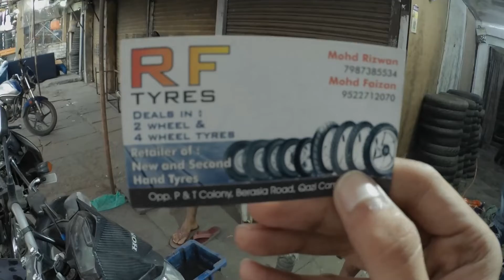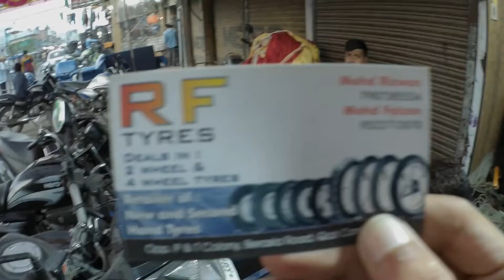Sports bike tyers under 500 | Upgrade your bike's tyers at affordable prices in bhopal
Sports bike tyers under 500 | Upgrade your bike

Welcome to The Throttle Customs !! When it comes to questions about auto & vehicles, count on the throttle customs to speak your language.

We are The Throttle Customs,
We are consistently providing YouTube videos for automobiles & cycles, information in your videos are truly based on the information given by company's user manual books and guidelines, Comparison videos on our channel are based upon our knowledge and information, We hope you're enjoying our videos.